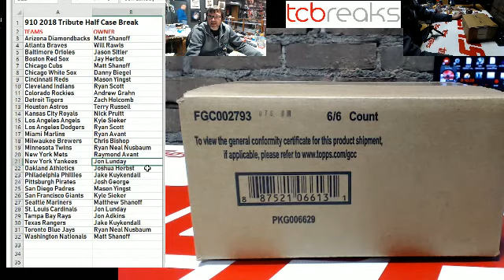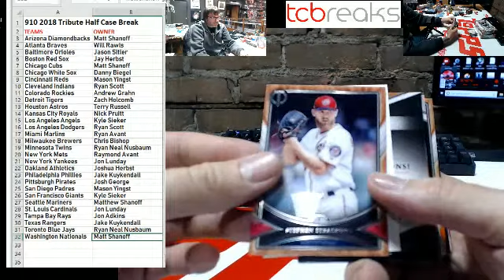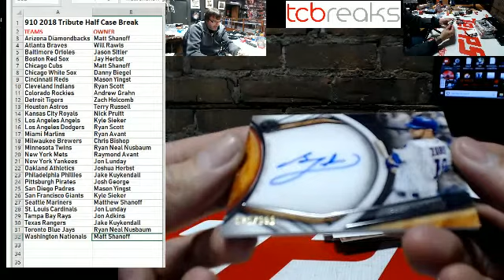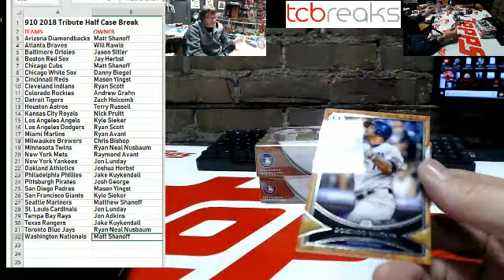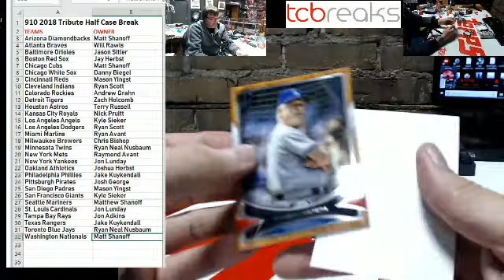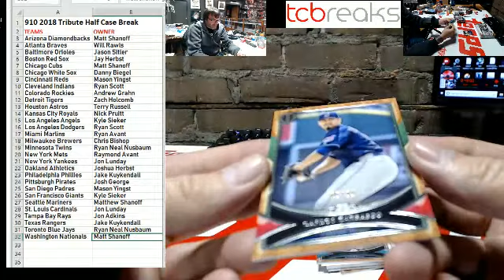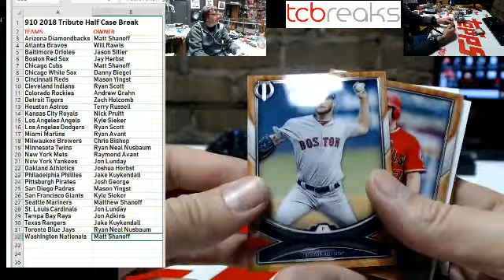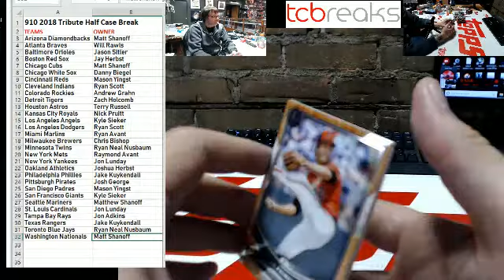910 - 2018 Tribute Half Case Break PYT